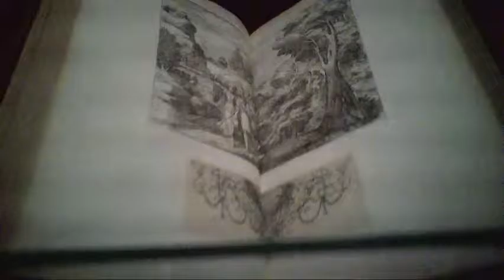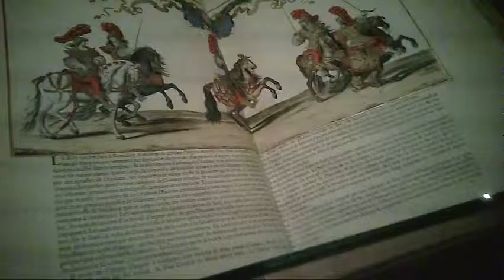expo Images du Grand Siècle, BNF - Paris décembre 2015